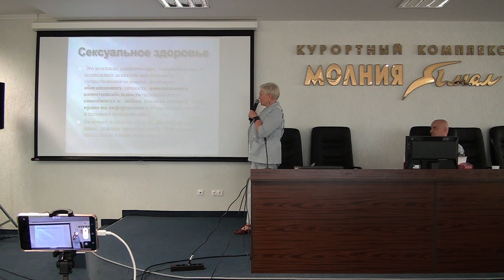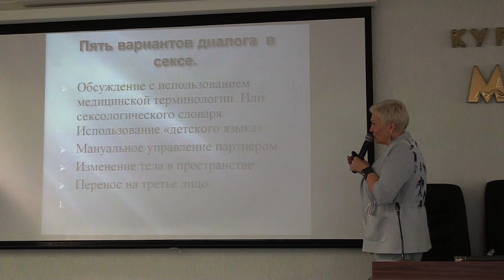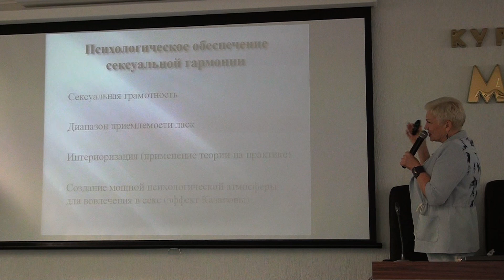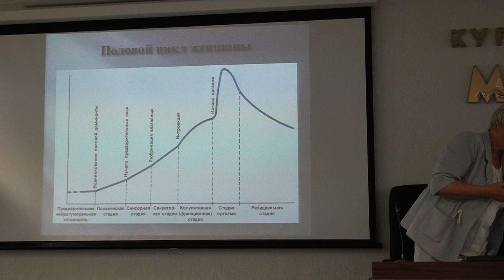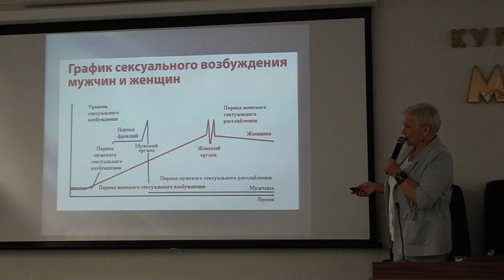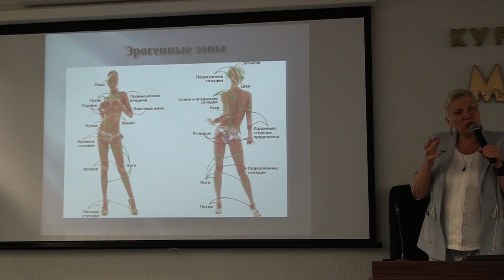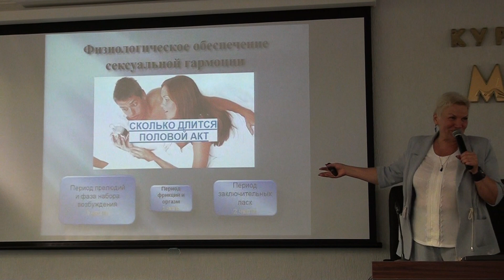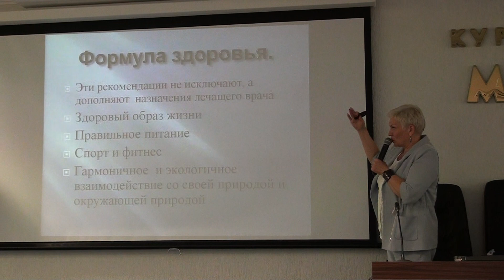Трансфер фактор и хорошее сексуальное здоровье. Парфенова Е.Н.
Евгения Николаевна Парфенова, врач гинеколог, сексолог, андролог, об аспектах и  важности поддержания сексуального здоровья и способах его улучшения.